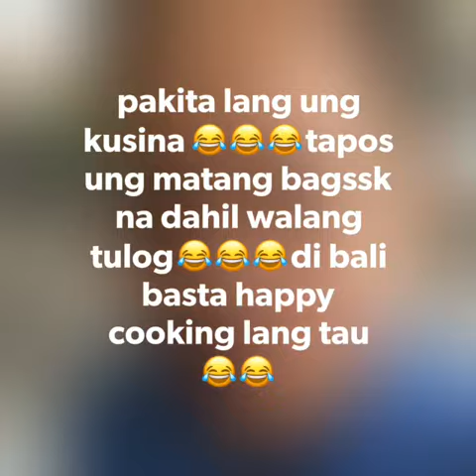fish canton (jhendhenz own recipe)